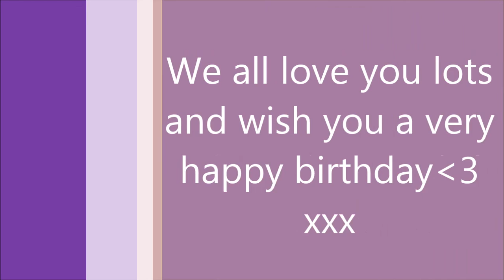Alex Bertie Birthday Video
Alex and Leah made a video to wish Alex Bertie a happy birthday with the help of their online friends xxx